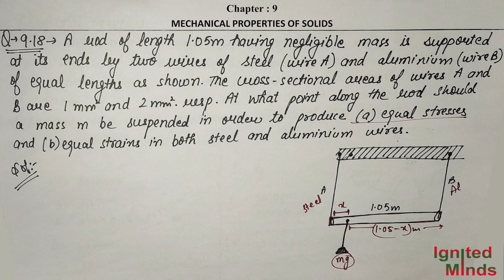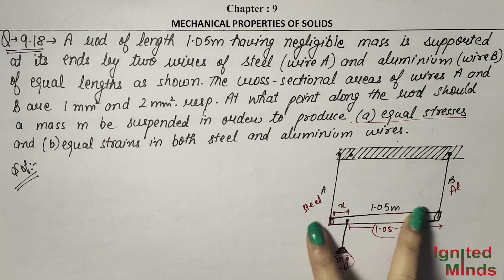Class 11th Physics Chapter 9 | Additional Exercise Questions (9.17 to 9.21) | NCERT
This video includes detailed explanation of additional exercise questions of chapter 9 (Mechanical Properties of Solids)

Class 11 Physics Mechanical Properties of Solids

If you want to view a particular question then click on the respective time stamps given below.
Time Stamps :
Question 9.17 : 00:00
Question 9.18 : 04:38
Question 9.19 : 17:40
Question 9.20 : 34:27
Question 9.21 : 40:24